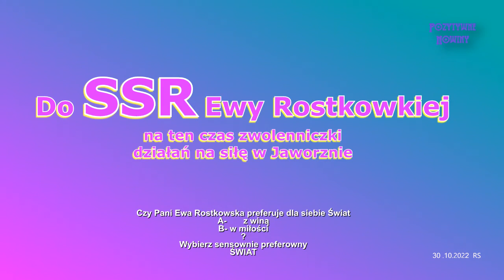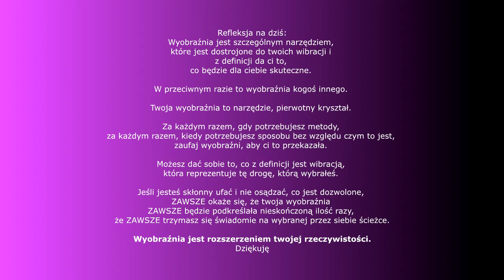Publicznie do Pani SSR Ewy Rostkowskiej